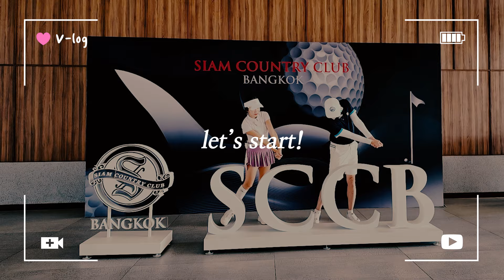20240215. Bangkok Part 4. Siam CC. ⛳ Hardest course in Thailand?🇹🇭 140 slope, 3.2 green speed!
Bangkok Part 4. Siam CC. Feb 15, 2024.  ⛳ Hardest course in Thailand?🇹🇭 140 slope, 3.2 green speed!

Siam Bangkok CC is the newest golf course in the Siam CC family. 2 years old, you will be challenged by fast greens, lots of bunkers, and many other hazards. Have fun in this wonderful Vlog with our Pro Jo companion.  Bonus afterparty: Korean BBQ in Bangkok!

방콕시암CC는 22년도에 오픈한 신상 골프장이예요
시내호텔에서 약 40분 거리에 있는 비교적 가까운 골프장이구요
방콕 명품 골프장중에 들만하더라구요
코스컨디션 그린컨디션 최최상이였구요!!
다만 그린피가 싸지 않아요 ^^
동남아가 더이상 싸지 않은건지... 우리가 비싼곳만 간건지... ㅎㅎㅎ
10점 만점에서 9점!!